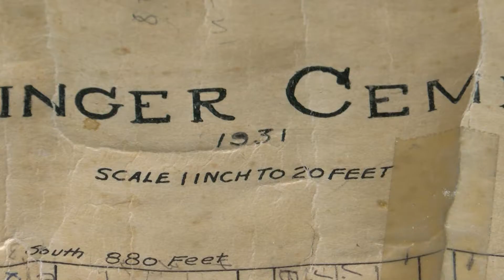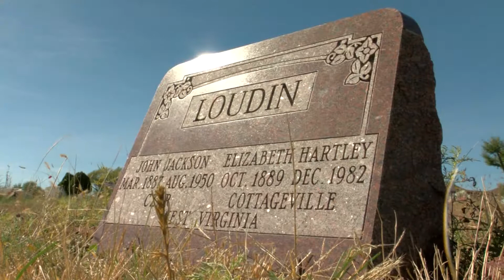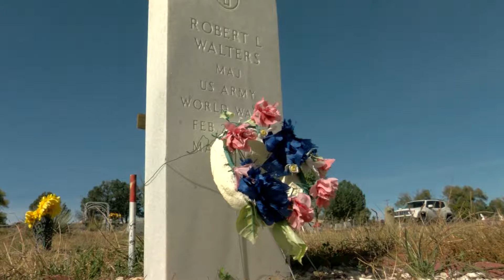Larry Barker Investigates: springer cemetery